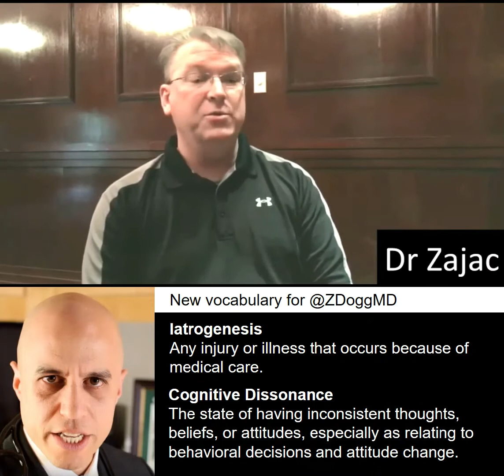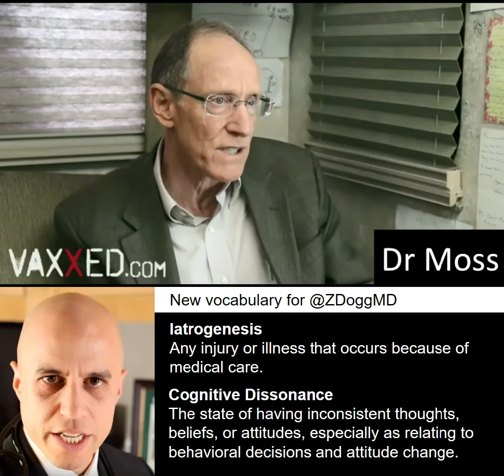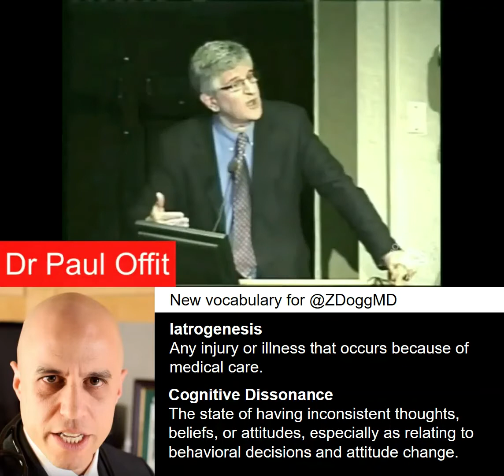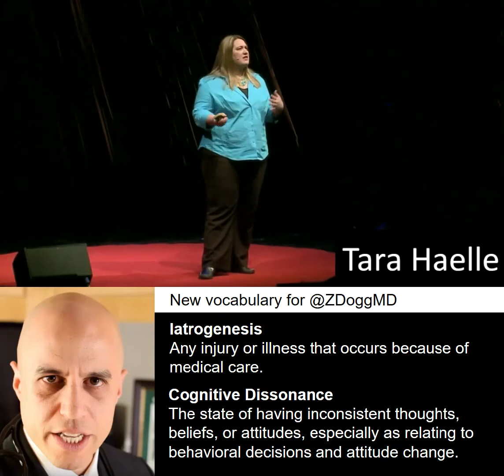Stand Your Ground. TimesUp for Bullying Doctors ZDoggMD Vaccines Injure.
How arrogant is your Doctor? VaxXism dot com News